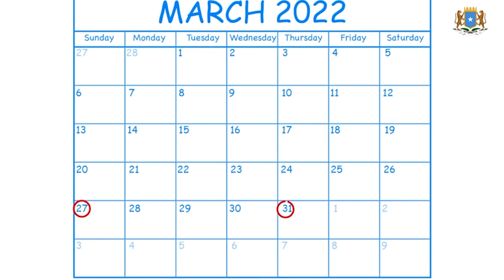Iscasilaad La’aan, Ciidanka Iyo Shaqaalaha Rayidku Ma Ku Biiri Karaan Sharci dajinta Dalka?